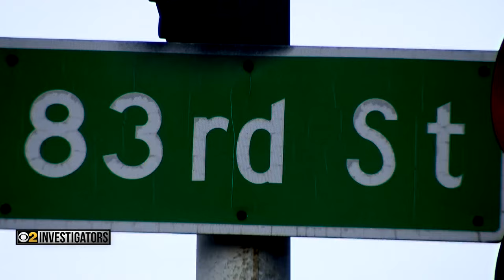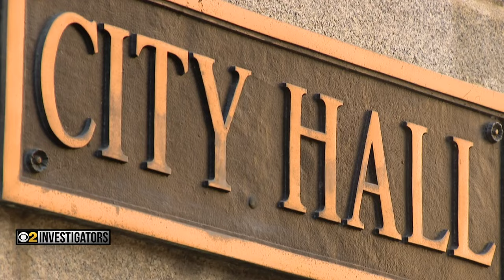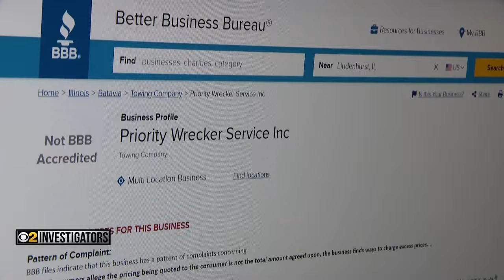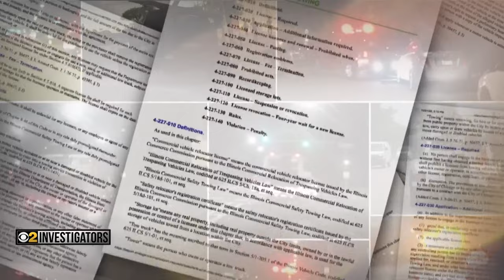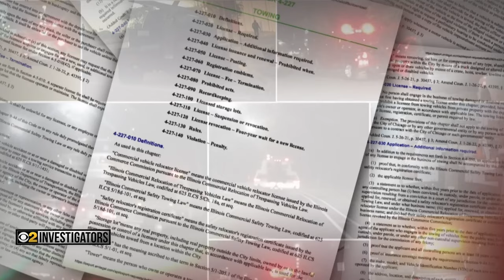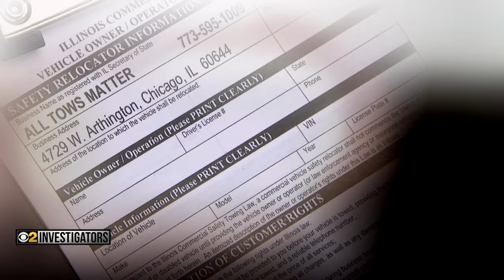New Chicago tow ordinance is not putting the brakes on rogue towers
We're checking in on new Chicago ordinance requiring licenses for tow trucks and lots when companies tow disabled or damaged vehicles. CBS 2 Investigator Dorothy Tucker reports.